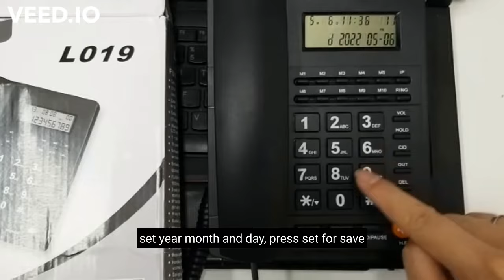L019 set date and time